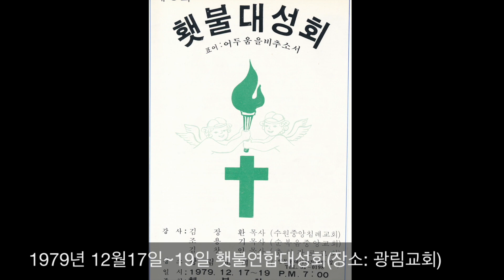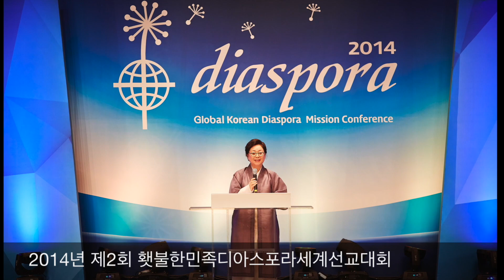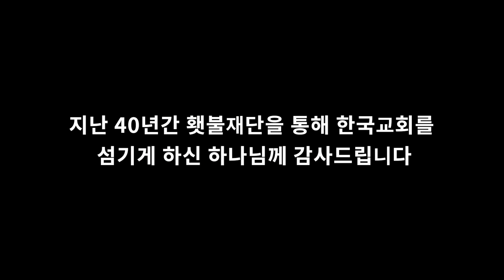횃불회 발자취 영상